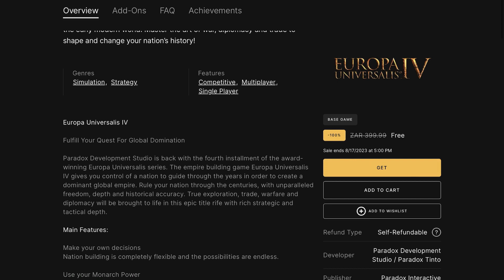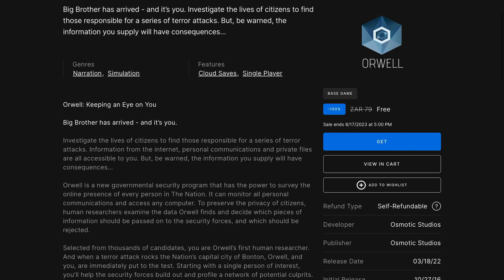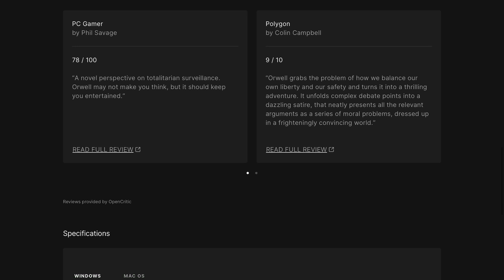Free Games On The Epic Games Store!!! (Part 32)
Orwell: Keeping an Eye on You